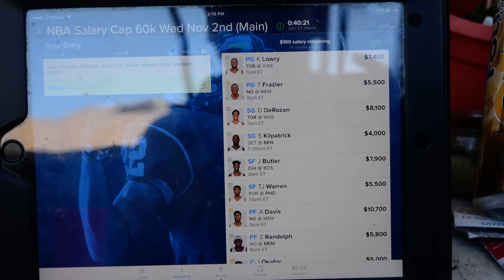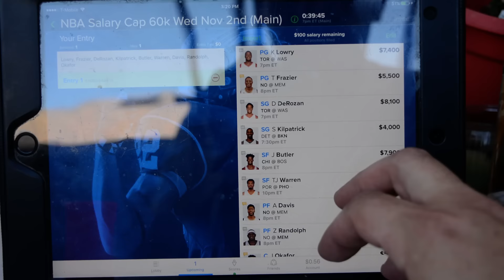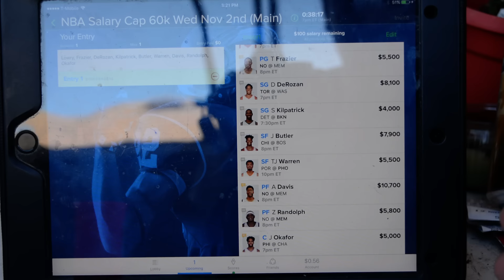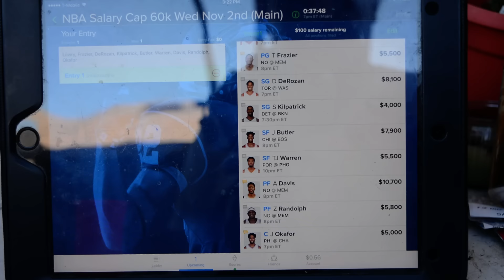FanDuel NBA Optimal Cash Lineup for 11/2/2016 S2E8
Welcome to Fantasy Forecast, your condensed stop for all optimal daily lineups for NBA and other occasional sports tips. You always will see a free cash (50/50) or tournament lineup daily for FanDuel or DraftKings that is played by me, with the results shown in the following day's video. I encourage all your involvement!! I respond to all comments/messages as fast as i can, but I do use Twitter to send last minute injury and lineup changes to all my YouTube subscribers. I wish you all the best of luck, thanks for all your support, go out there and win some money!!

Today's video is discussion of today's selections for players, results from yesterday and my optimal cash lineup for FanDuel for today. No provider projections yet, explained in episode S2E2.

PS - YES, I OFFER THIS FOR FREE, I JUST ASK THAT YOU WIN AND ENJOY!! Thanks to all those that have sent me donations, every penny has gone into making this a better show for you all.

May Lady Luck smile on you all, go out there and win some money!